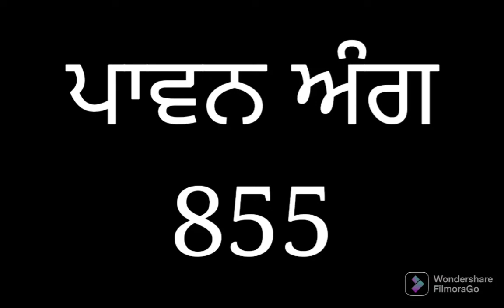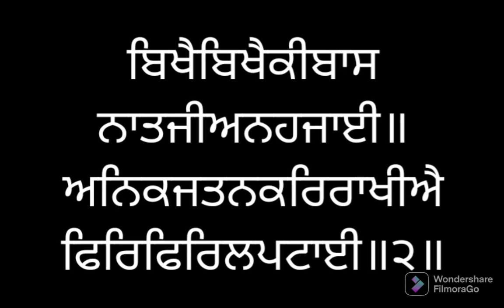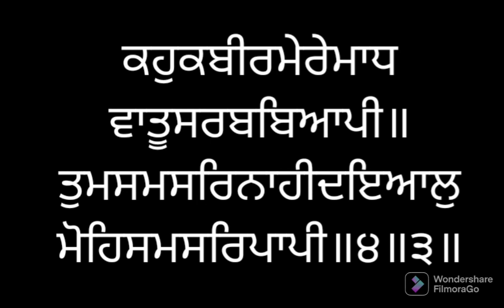ਸੰਥਿਆ ਸੇਵਾ ਅੰਗ ੮੫੫ ਸ੍ਰੀ ਗੁਰੂ ਗ੍ਰੰਥ ਸਾਹਿਬ ਜੀ ਲੜੀਵਾਰ Santhea Seva Ang 855 SRI GURU GRANTH SAHIB JI